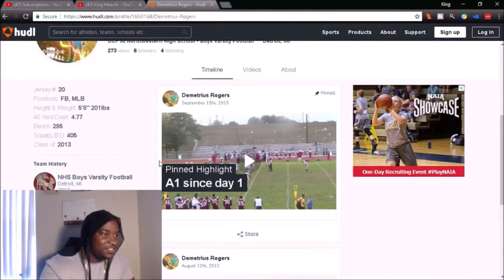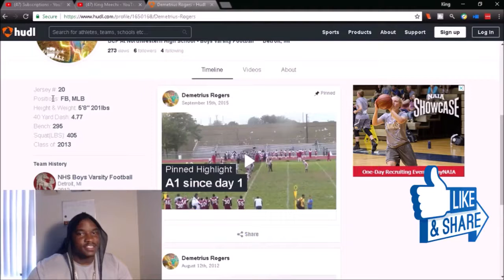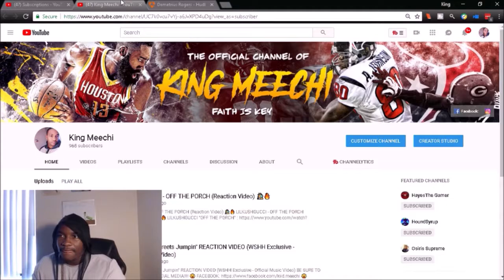Demetrius Rogers "King Meechi" My Detroit Northwestern HS Football Highlight Tape (REACTION VIDEO)